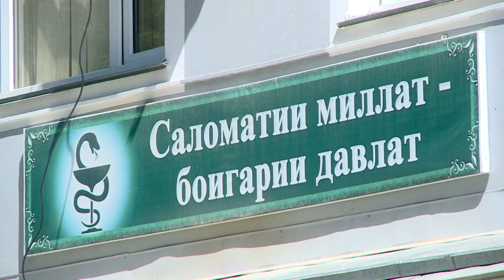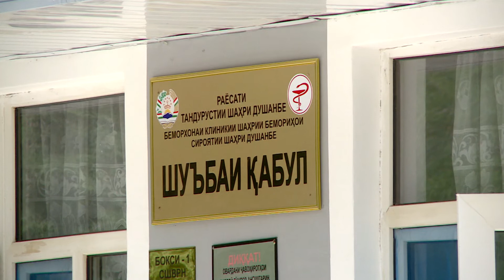истиклол беморхонаи сирояти рухсати беморон